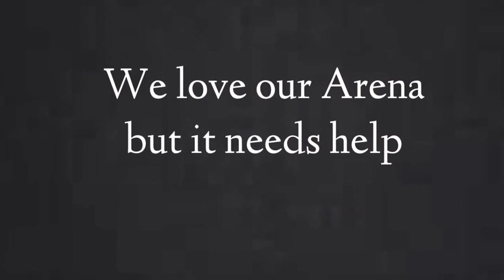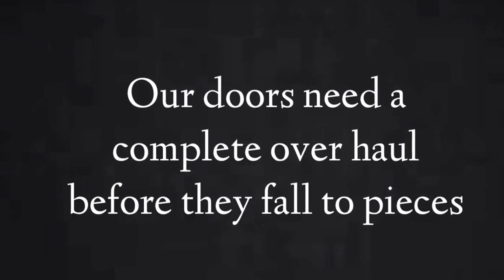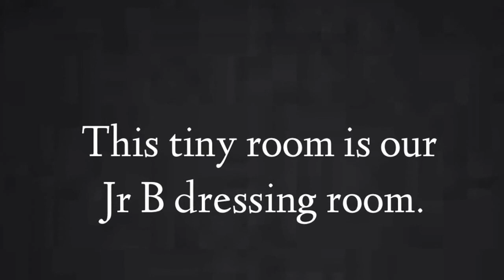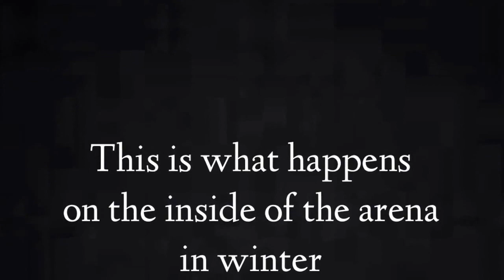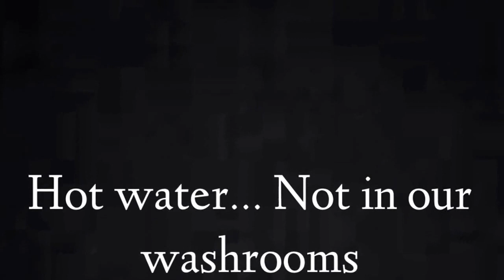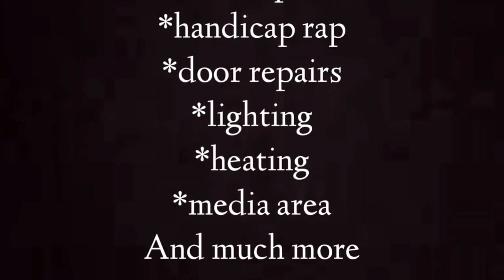Thorold Kraft Hockeyville